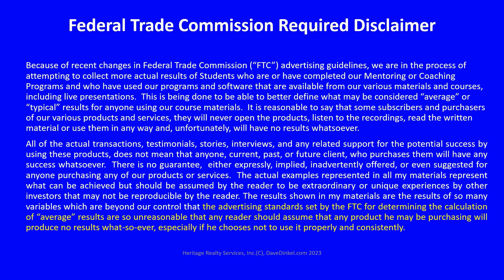When to Use a Break-up Fee in Real Estate Contracts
In dealing with real estate contracts, have you heard of a break-up fee?  Listen in on how this could benefit you.

BEST REAL ESTATE DATA SERVICE
Best lists for motivated sellers and buyers and much more.

BEST TRANSACTIONAL FUNDING AVAILABLE
If you need transactional funding because you can’t assign or sell your contract, go to Http:/ or contact us at 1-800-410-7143 with rates as low as $500 per transaction, plus a wire fee.

STOP LOSING DEALS BEFORE THE CLOSING!
If you are a real estate investor already or planning on becoming one, you will lose deals in the future because buyers or sellers cancel at the last minute.
To STOP losing wholesale or retail deals before the closing, review the information for specific solutions that can make you money EVEN if you don’t close on a double closing or assignment of contract. As a Bonus you’ll have access to the industry’s most powerful contracts.

MOST PROFITABLE WHOLESALE DEALS IMAGINABLE
Most profitable wholesale transactions have long been probates – pick up your copy a
and start making wholesale profits that can change your life forever.
FASTEST WAY TO FIND UNLISTED MOTIVATED SELLERS
If you were parachuted into a city, you knew nothing about, how would you find motivated sellers and deals in just days?  Here’s the answer!  You’ll discover a “secret method” that enhances your success rate many times over and can deliver 2 to 5 times more deals than traditional driving for dollars methods.

Dave Dinkel has been a real estate investor since 1975, longer than any nationally established investor or guru who offers mentoring and coaching programs nationwide.